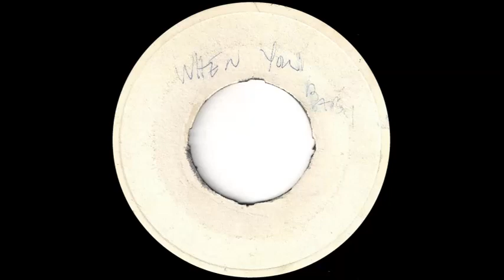Unknown Artist - Cry To Me (DR 002B)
Unknown vocalist.  Cover of Solomon Burke's 'Cry To Me', issued on a UK blank (DR 002B) c.1968. The B side is an unknown Rock Steady instrumental.